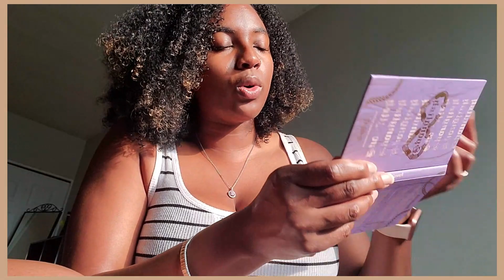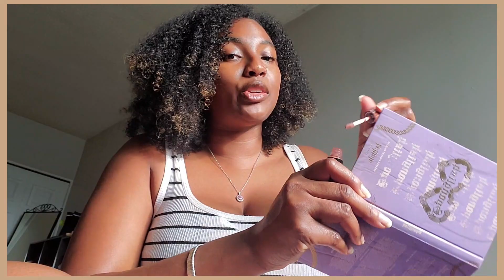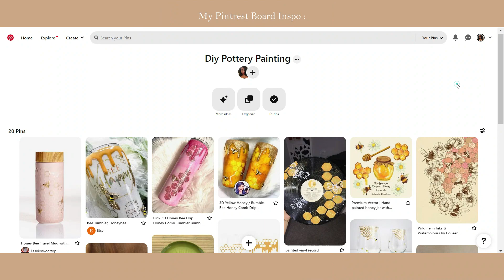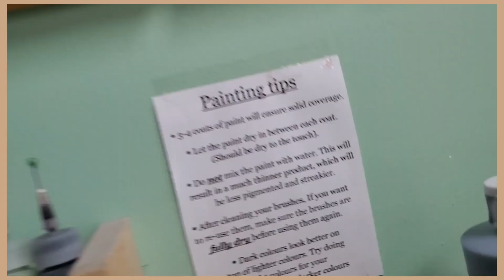BECOMING HER EP.008: TAKING MYSELF ON A DATE, spending time with myself, clay painting, tacos etc.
In this episode, I challenged myself to go on a solodate. I want to do some more creative things, thought id bring you along with me to go clay painting. Join me as I go out to a mexican restaurant, the mall & spend time with myself.